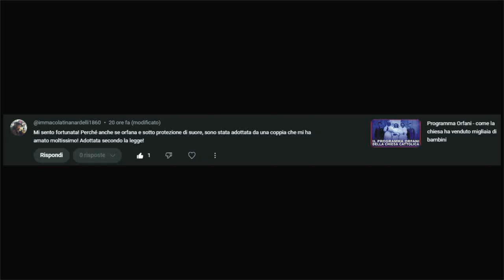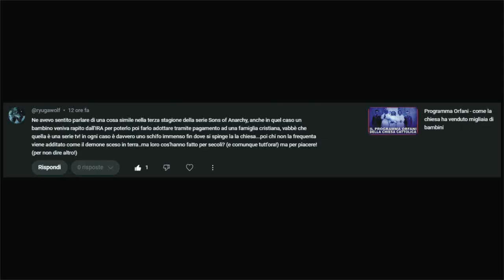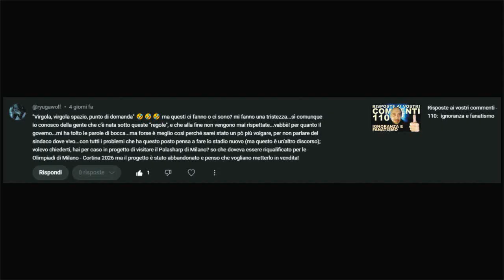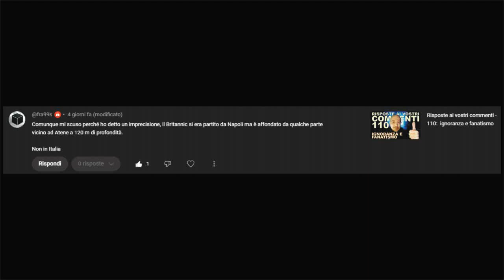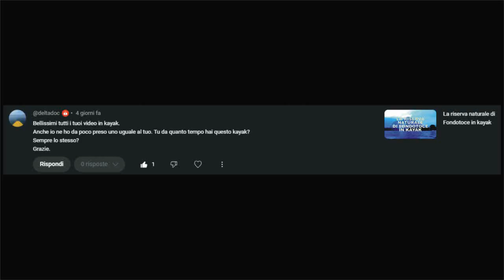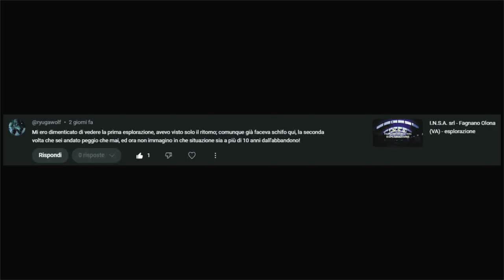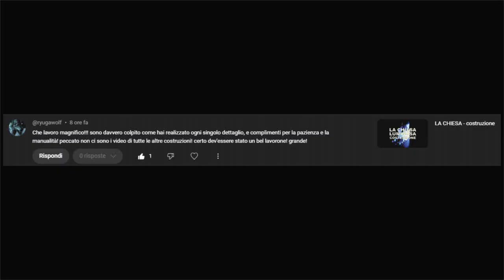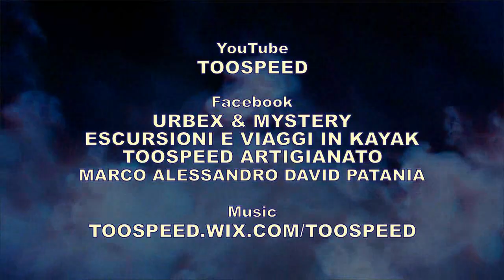Risposte ai vostri commenti - 111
Benvenuti in questo nuovo video con le risposte ai vostri commenti, buona visione, oh, yeah!